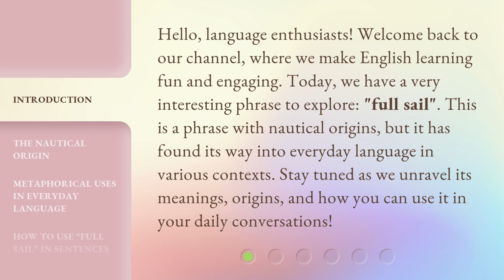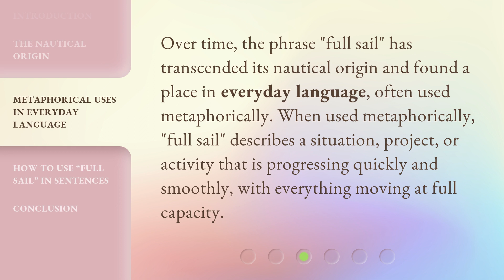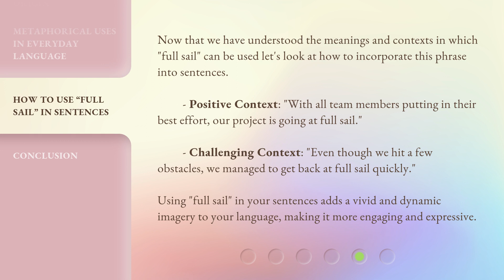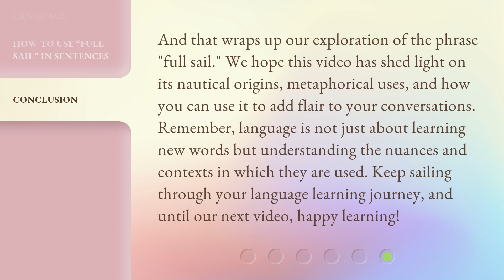Understanding the Phrase "Full Sail": Dive into Its Meanings and Uses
Unraveling the Power of 'Full Sail': Origins, Meanings, and Usage • Discover the fascinating origins and versatile usage of the phrase 'full sail'. From its nautical roots to its metaphorical applications in everyday language, learn how to incorporate this powerful expression into your conversations!

00:00 • Introduction - Understanding the Phrase "Full Sail": Dive into Its Meanings and Uses
00:40 • The Nautical Origin
01:09 • Metaphorical Uses in Everyday Language
02:05 • How to Use “Full Sail” in Sentences